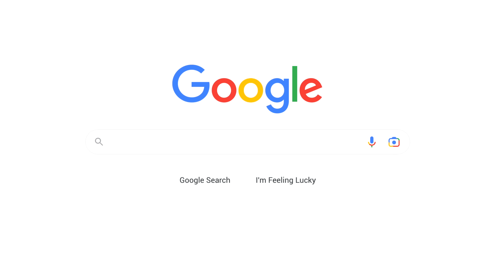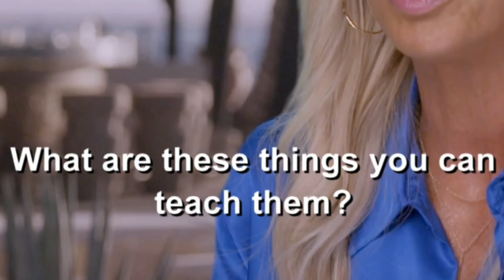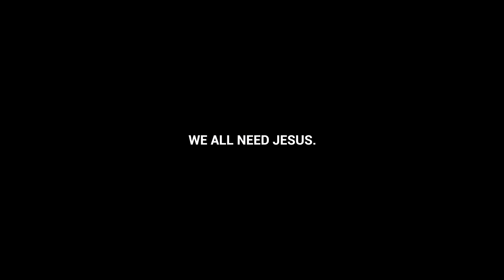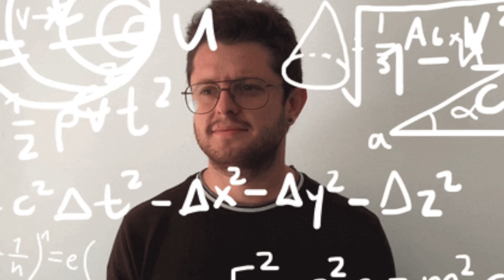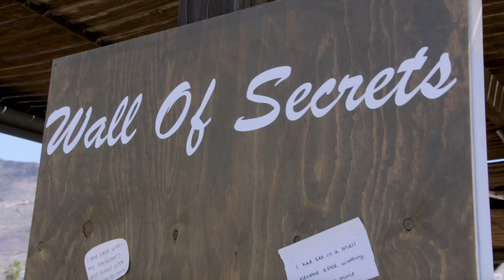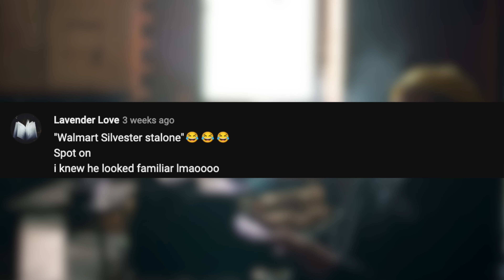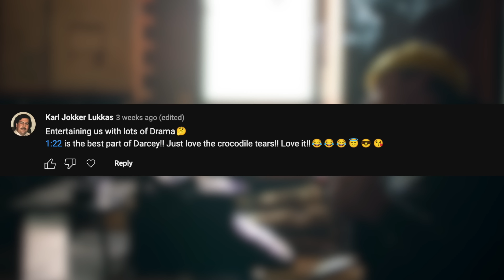MILF Manor Is DISGUSTING..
Today we review the newest crazed TV show "MILF Manor". The new dating shows brings in 8 moms to compete against each other for the love of each other's son! This brings in a new meaning for "Winner Takes All"...